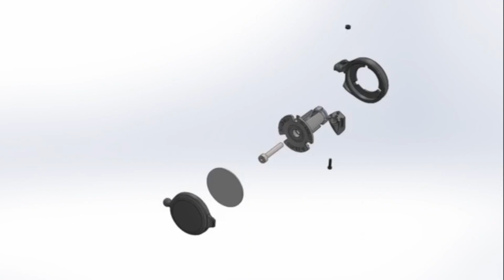CORKY URBAN | Universal Rear-view Cycling Mirror for flatbars (Main Video)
Stay safe while on your bike with CORKY-URBAN rear-view cycling mirror.
Our rear-view mirrors push the limits to provide a blend of maximum functionality and minimum interference with your riding, with the design team receiving international recognition with a prestigious Red Dot Award.

THE BEAM | Designing Safety